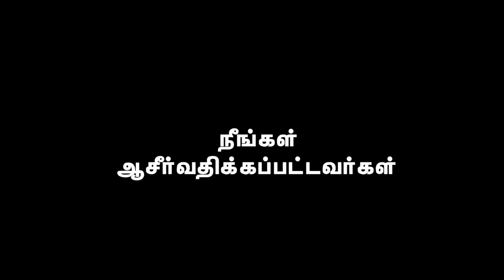AFT Church | Nambikkai TV - 22 JUN 20 (Tamil) | Jeevan Chelladurai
Title: "ஜெபம் தேவனுடைய  வல்லமையை கட்டவிழ்க்கிறது"
Date: 22 June 2020
Speaker Name: Jeevan Chelladurai
Language: Tamil